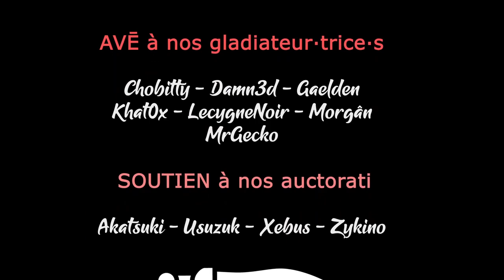Against the Storm - Ep09 - On part dans les Boyaux ! [FR][LecygneNoir]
On se lance dans Against the Storm, pour poser notre colonie face à un cataclysme que nul ne peut arrêter !

🔑 : Merci à 119 Minutes et GoG !

- Ardarin
- Broudaff
- Célestin
- Mallevin
- Mangazore
- Papillote
- Zmoi6